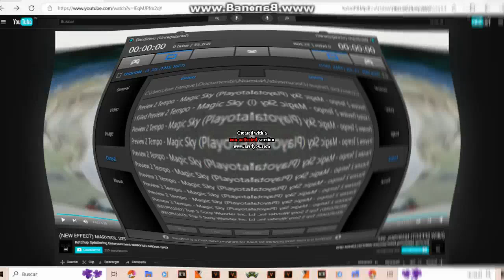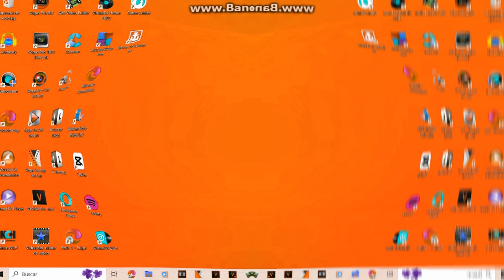I Made Maximum Punch in Vegas Pro 21.0 in Low Voice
Requested by @LazyButterfly2nd